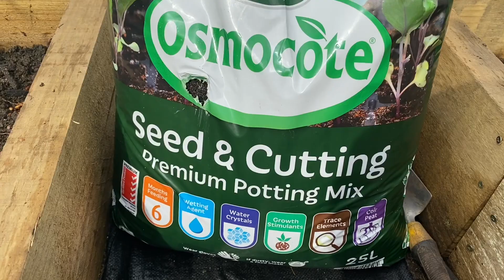My garden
Mùa Xuân lại đến đem lại sự ấm áp cho tất cả mọi người sau 3 tháng Mùa Đông giá lạnh
Xuân đã về Xuân đã về